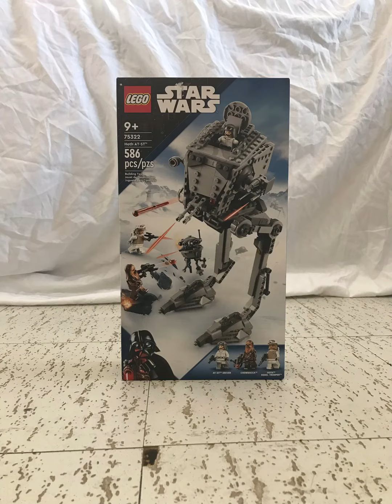LEGO Star Wars: Hoth AT-ST, Speed Build. Set 75322